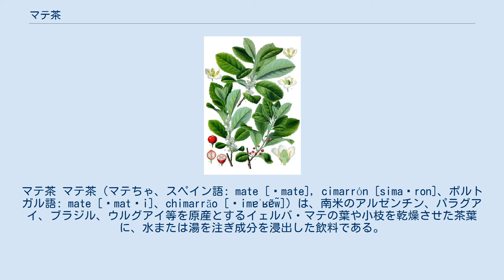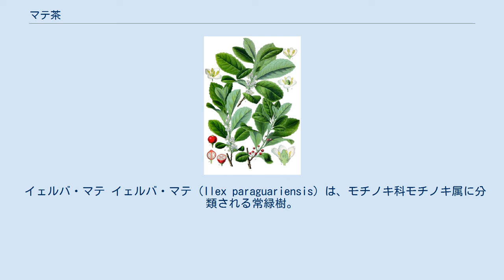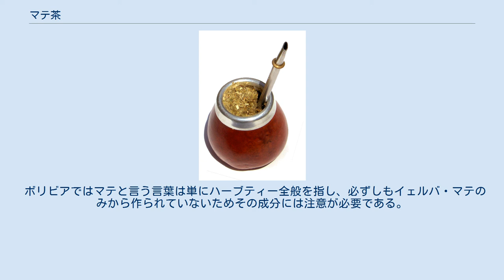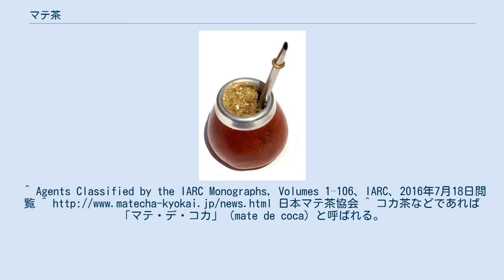マテ茶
マテ茶 マテ茶（マテちゃ、スペイン語: mate [ˈmate], cimarrón [simaˈron]、ポルトガル語: mate [ˈmatʃi]、chimarrão [ʃimɐˈʁɐ̃w̃]）は、南米のアルゼンチン、パラグアイ、ブラジル、ウルグアイ等を原産とするイェルバ・マテの葉や小枝を乾燥させた茶葉に、水または湯を注ぎ成分を浸出した飲料である。
 ビタミンやミネラルの含有量が極めて高く、「飲むサラダ」とも言われている。
このため、コーヒーや茶と同様の嗜好品ではあるが、野菜の栽培が困難な南米の一部の地域では単なる嗜好品の枠を超え、重要な栄養摂取源の一つとなっている。
 日本茶に緑茶とほうじ茶があるように、マテ茶の茶葉にもグリーン・マテ（緑マテ茶）とロースト・マテ（黒マテ茶）がある。
味わいはグリーンの場合、多少の青臭みと強い苦味を持つ。
ローストは焙煎により青臭みが消え、香ばしい風味が付加される。
ローストした茶葉は水出し用に利用されることが多い。
 1970年代、アントニオ猪木が「アントンマテ茶」として売り出し、日本に定着させようとしたが失敗した。
 長い間、日本ではあまり知られていなかったものの、2012年から日本コカ・コーラにより「太陽のマテ茶」が販売されたことにより、徐々に認知度が高まっている。
 シリアはマテ茶の世界最大の輸入国。
 マテ茶の茶葉は、以下のような工程を経て製造される。
 イェルバ・マテなどの葉や小枝を摘みとって採集する。
 すぐに火入れを行って葉に含まれている酸化酵素を不活性化させる。
 熱風で乾燥させ、適度な大きさに破砕する。
 1年間ほど熟成させた後に茶葉として出荷される。
 伝統的な飲み方は茶器に容量の1/2ないし3/4程度の茶葉を直接入れ、水または70～80℃程度のお湯を注ぐ。
ここに先端に茶漉しがついた専用のストローを差し込み、抽出液を飲む。
容器はヒョウタン製のものはマテ、クイアまたはポロンゴなどといい、木製や角製のものはグアンパ（グァンパ、グァンポ）と呼ばれる。
マテ用ストローはボンビーリャと呼ばれ、金属製で先端が膨らみ茶葉を漉し取るための無数の小穴が空いている。
なお、現地での飲み方については、クロード・レヴィ＝ストロースが『悲しき熱帯』のパンタナルの章で詳しく解説している。
 近年では、ティーポットで淹れて抽出液のみをカップに注いで飲む場合も多い。
ティーバッグも普及している。
しかし、マテ茶の淹れ方としては伝統的な方法が最も理に適っている。
ボンビーリャで飲む場合、細かい茶葉を漉しきれずに抽出液と一緒に口に入ってくる。
このため茶葉の一部を食べることになり、マテ茶の栄養成分を最も効率よく取り込むことが可能となっている。
湯が90℃より熱い場合は、金属製のストローでは唇が熱く、飲むことができない。
 気温が高い地域では水出しでマテ茶を飲むことが多く、パラグアイではマテ茶に薬草やハーブを混ぜて水出ししたテレレと呼ばれる飲み方が一般的である。
単に「マテ茶」というと温かいものを指し、テレレと区別している人もいる。
 茶葉に湯を注ぎ、そのまま飲むのが伝統的な方法であるが、現地でも砂糖を入れ甘みを加える飲み方が一般的になっている。
また、スパイスや薬草・ハーブ等を混ぜて風味を変えたり、牛乳を加えたりした飲み方も広く行われている。
 パラグアイ・アルゼンチン・ウルグアイ・ブラジル南部では、一組の茶器を使い複数人がマテ茶を回し飲みする習慣がある。
ホスト役が茶器とボンビーリャを使いマテ茶をたて、一煎めは自分で飲む。
二煎目からは順番に参加者に回していき、各人が満足するまで何杯でも回し続ける。
客はホストから茶器を受け取り自分ですべて飲んでホストに返す。
客から別の客に直接茶器を渡すことはせず、受け取った茶は自分ですべて飲みきりホストに返すのが作法である。
茶器をホストに返すときにGracias（ありがとう）と言うと「もう満足しました」という意味になるので、次からは自分に茶は回ってこない。
客から茶器を戻されたホストは湯を注ぎ、場合によってはボンビーリャの差している位置を調整したり茶葉を追加したりして味を調えた上で次の客に渡す。
ボンビーリャの位置を動かすと茶漉し部分が目詰まりしたり、味の濃さが変化したりするので、客は勝手にボンビーリャを動かしてはならない。
 アルゼンチ...